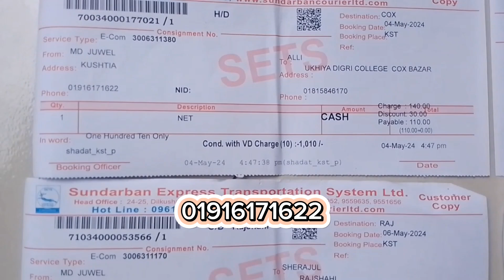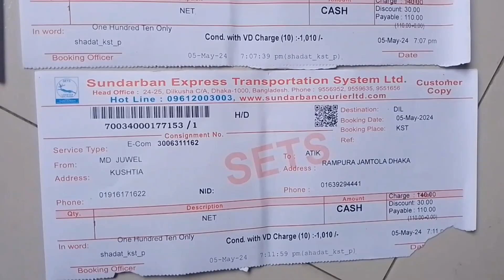ডাহুক পাখি ।বগ পাখি। কোড়া পাখি।অতিথি পাখি শিকার করা সহজ চায়না জাংগী ফাদ।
white breasted waterhen bird trap,
bird trap catching,
How To Make Gallinule Bird Trap,